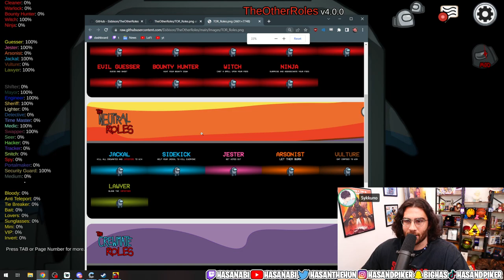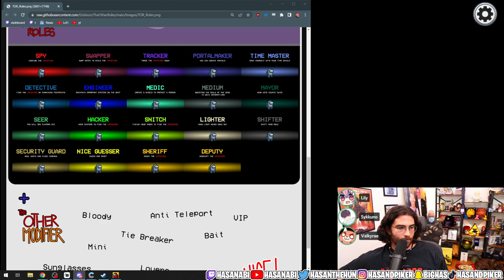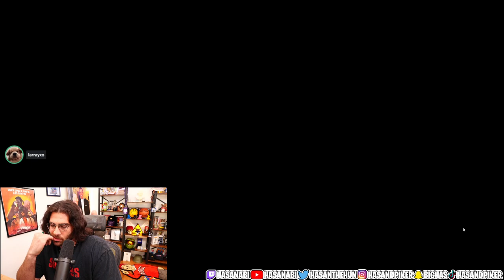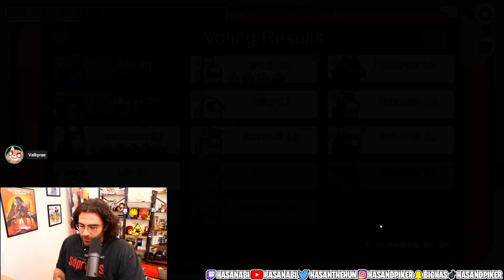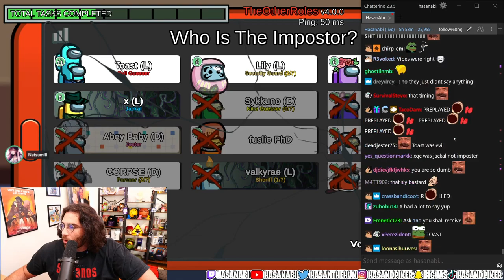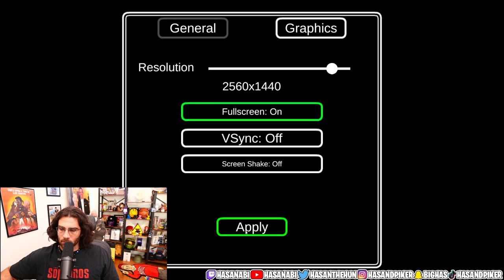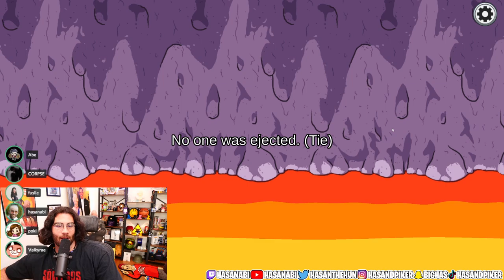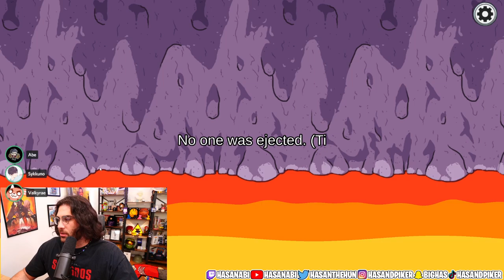HasanAbi Full Games - Among Us